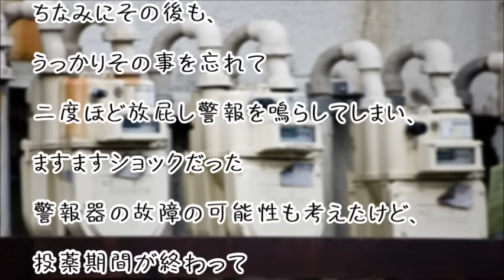【笑劇の失敗談】いきなりガス漏れ警報機が鳴り出した。原因がわかりショックを受けたww